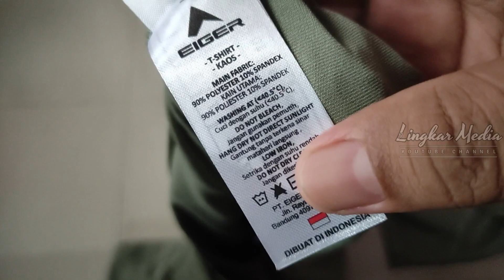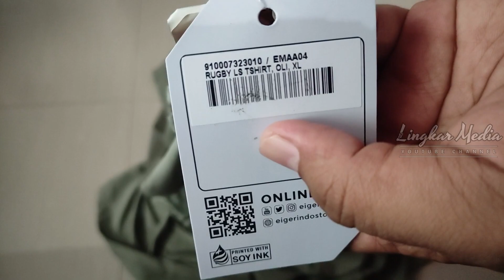Kaos Eiger Rugby T-Shirt. Kaos Multifungsi yang Keren!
Tag Price Rp 209.000,-
Link Pembelian :

Terbuat dari material cepat kering yang cocok digunakan untuk kegiatan hiking, berlari, gym, maupun bouldering.
Fitur:
Lengan panjang
Sablon logo Eiger
Terbuat dari bahan poliester spandex yang cepat kering
Technology: Tropic Dry